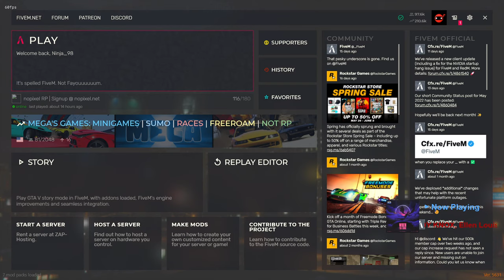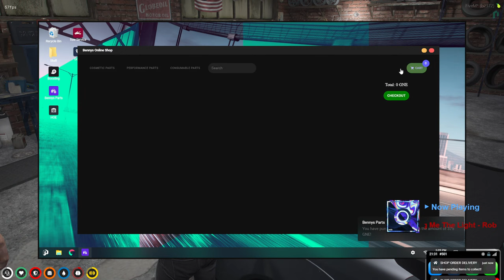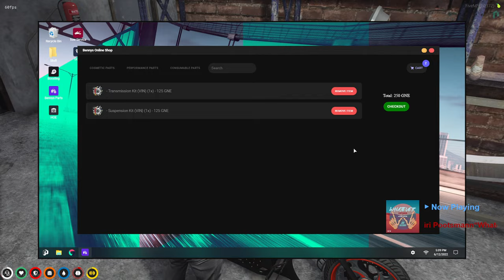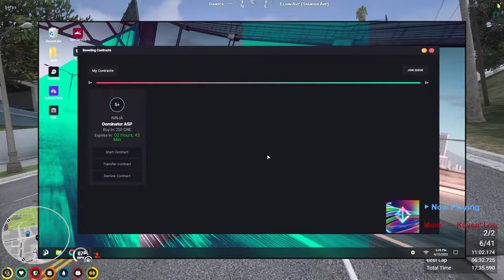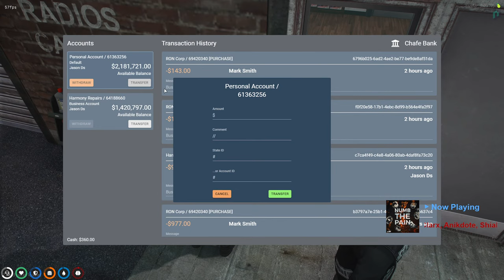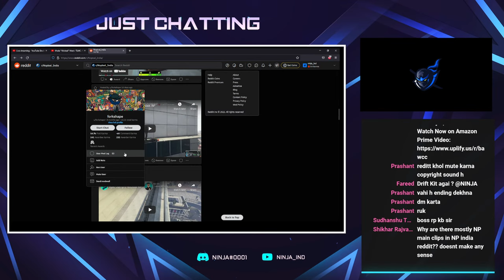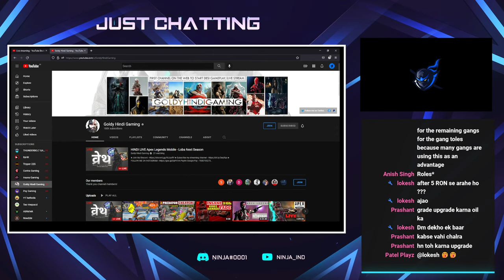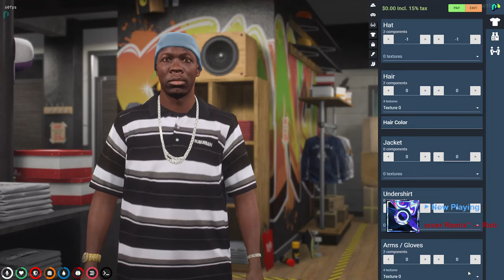Jason " Drift Kit? " D'souza | NoPixel India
🖥️ PC Specs
• Processor : AMD RYZEN 5 3600
• Graphics : NVIDIA RTX 3060Ti FE
• Ram : XPG 8gb x 2 3200 MHZ
• Motherboard : MSI B450 TOMAHAWK
• Hard Disk : 1 TB
• SSD : Crucial M.2 500GB
• Cabinet : Ant E sports Ice 511mt
• Mouse : Logitech G402
• Monitor : LG Ultra Gear 27" G sync 144 HZ [27GL650F]

🚫Chat RULES 🚫
The following are not allowed:
• Self-Promotion
• Bullying/Racism
• Swearing
• Inappropriate/sexual comments
• Posting spoilers to new movies, videos games